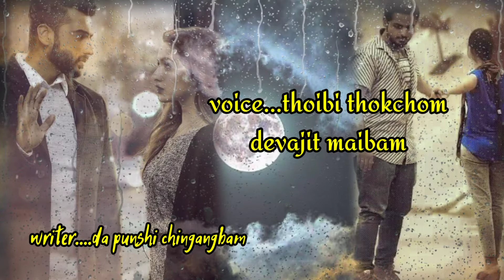nungcbagi sambal//voice...thoibi thokchom & devajit maibam//writer....da punshi chingangbam